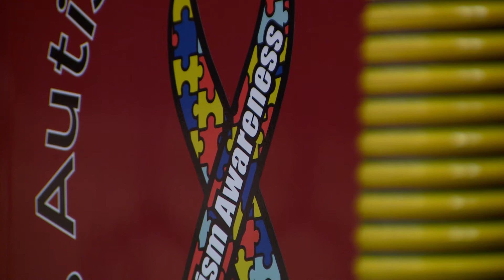West Metro Autism Awareness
This is a combination of a pre-produced open shot on a chroma screen and fully realized with a graphic artist as well as a story produced solely with the use of soundbites.